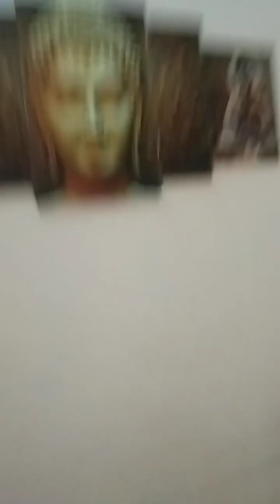Home tour 🏠🏡 vlog